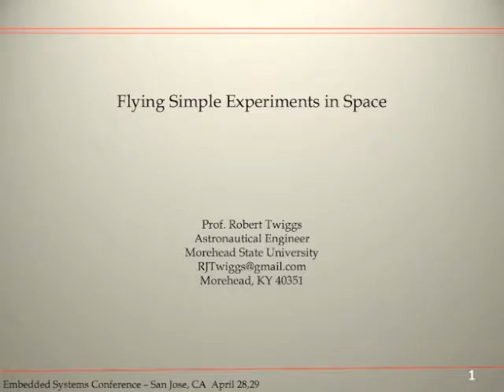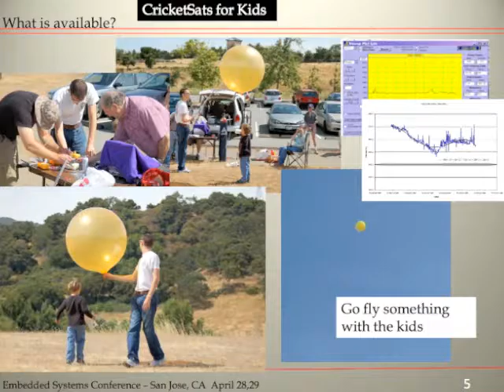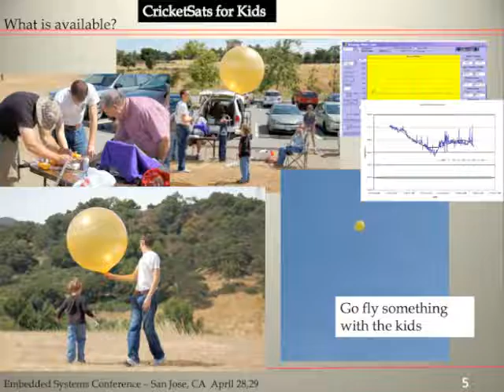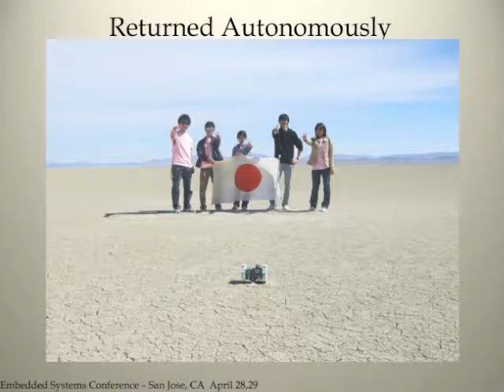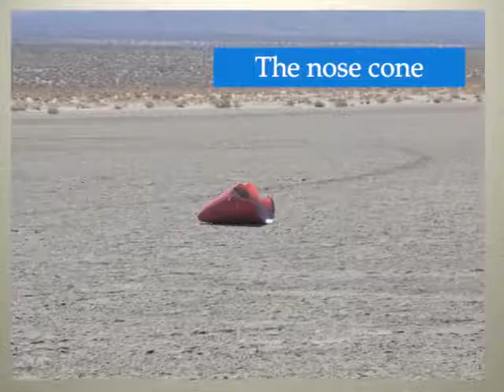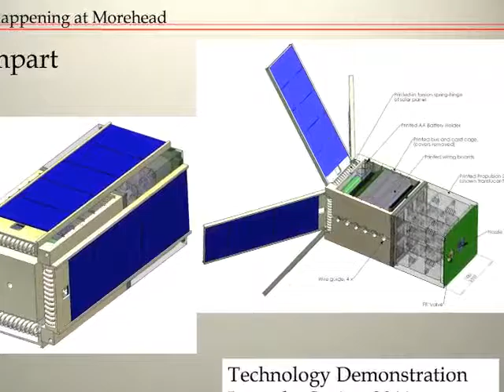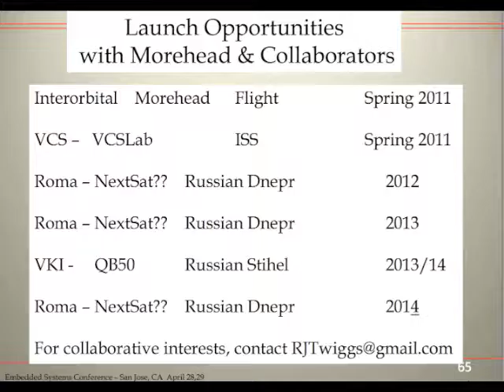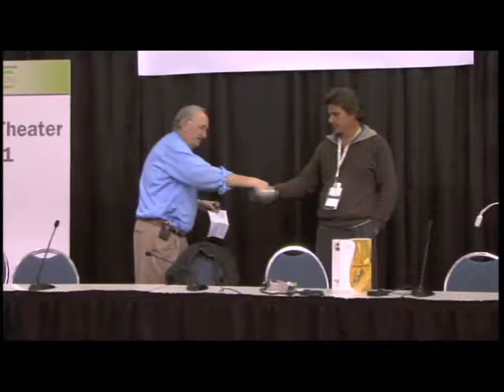ESC SV 2010 Simple experiments in space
Robert Twiggs, a professor of astronautical engineering at Morehead State University in Kentucky, describes simple experiments you can shoot into space, including his CanSat mini satelitte. Here's his presentation at the Embedded Systems Conference.